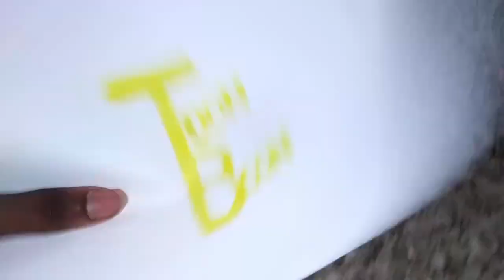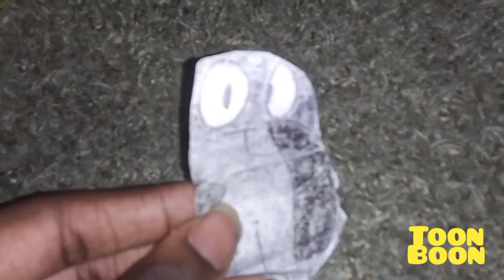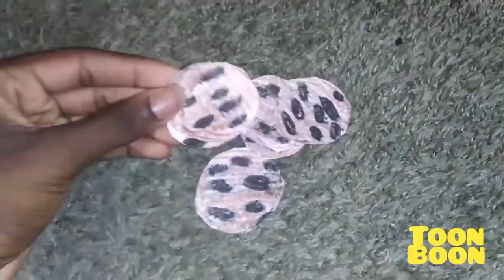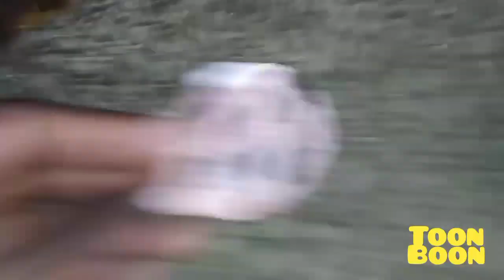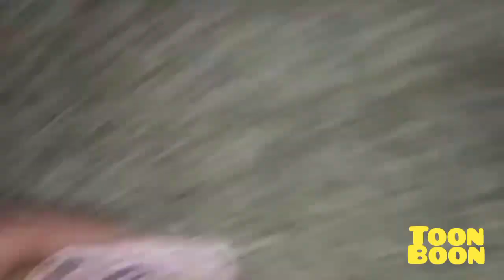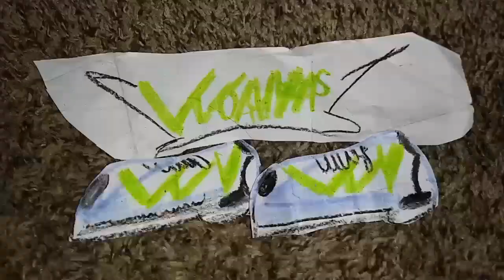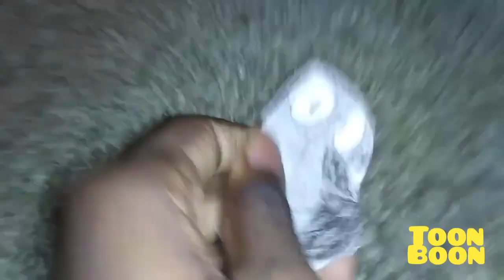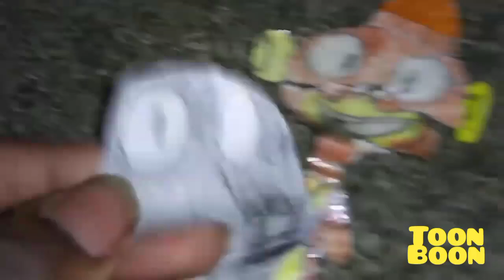October 4, 2024